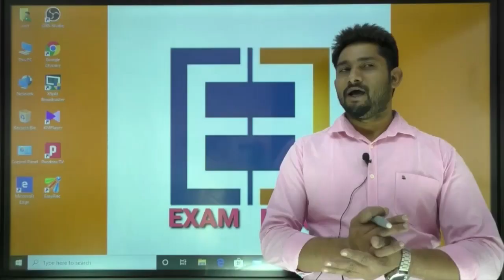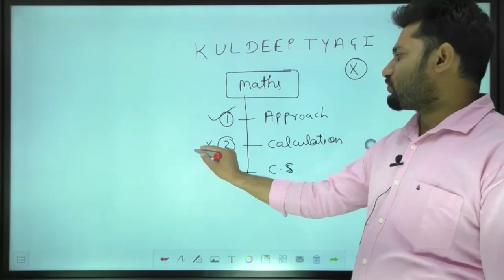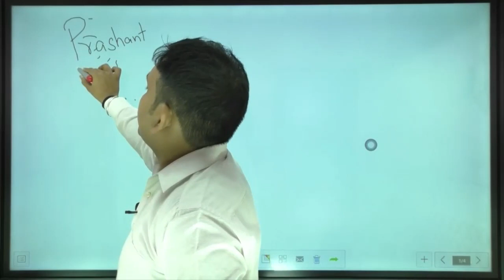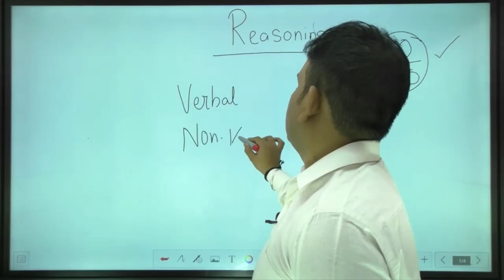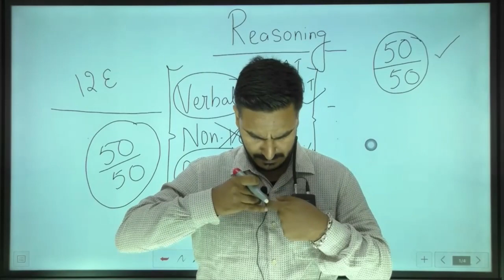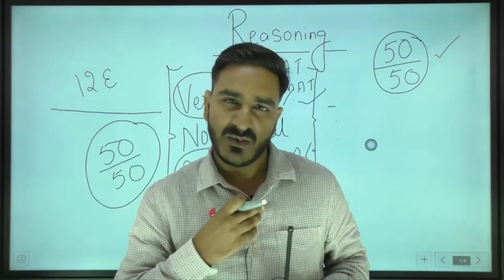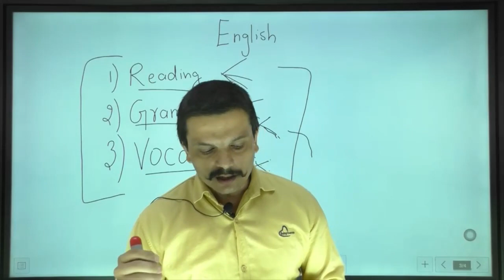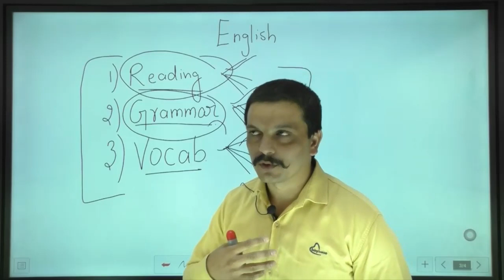Introduction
Exam Elan आपका अपना youtube channel जो गारंटी देता है सफलता की जिसके सभी शिक्षक ऑफलाइन में वर्षो का अनुभव रखते है, जिनकी सफलता दर शत प्रतिशत रही है!
आईये जुड़िये हमारे साथ और सरकारी नौकरी ले जाईये हाथोहाथ